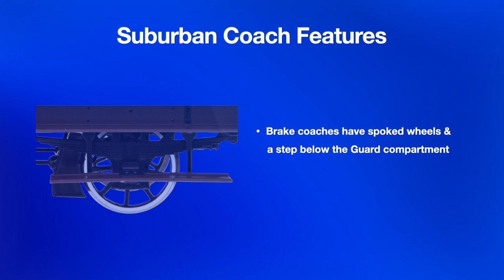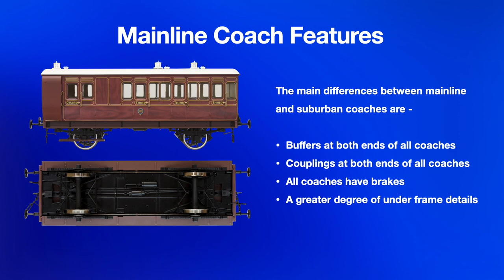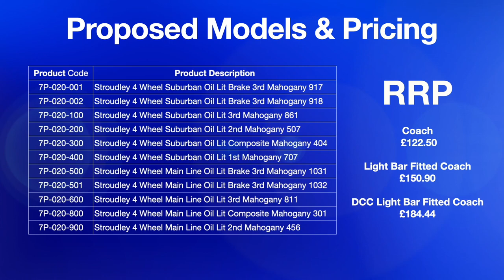Stroudley Four Wheel Coaches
A short video clip to showcase some of the Stroudley four wheel coach production samples, as well as a quick spin around the test track at Dapol.

The perfect accompaniment to a Dapol Terrier